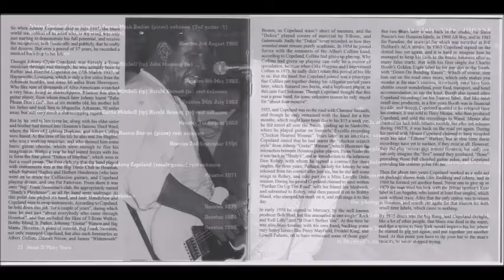Johnny Copeland ~ ''Cut Off My Right Arm''&''I Was Born All Over'' 1989